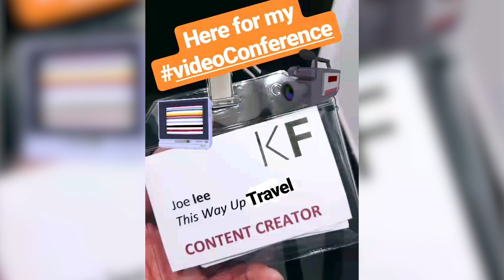Good bye "world" 😭Onwards to some interesting projects!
This Way Up World is...no more... 😭Long live This Way Up Travel! Lots of interesting projects coming up!